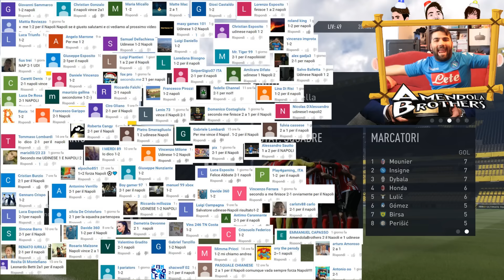FIFA 17 Pronostico Napoli - Sassuolo 28/11/2016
Hey Guys! Eccoci con i pronostici del Napoli, la serie più amata del canale, giocheremo con Fifa 17 per PS4, la partita del campionato che si terrà tra Napoli e Sassuolo, cercando di azzardare un pronostico, Buona visione!

Gameplay fatto da : Salvatore